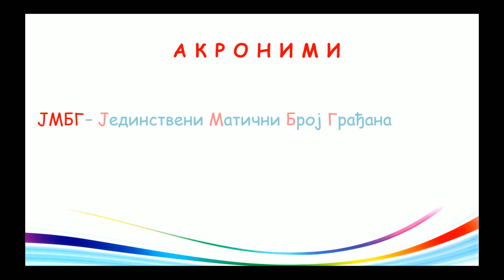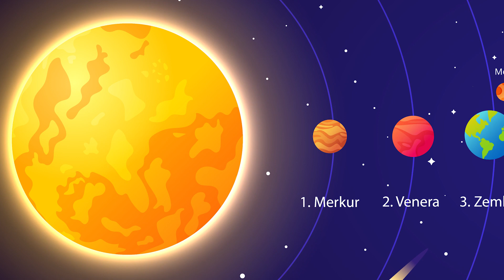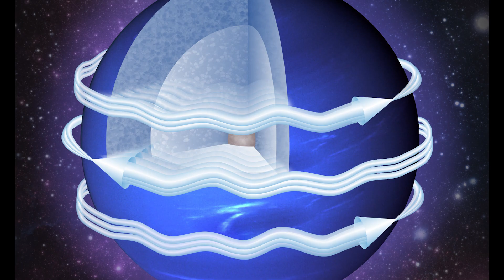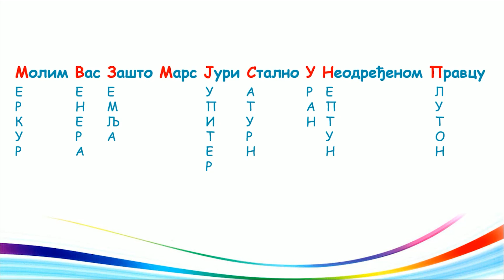Kako najlakše zapamtiti sve planete po redosledu od Sunca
Današnja epizoda će vas upoznati sa tehnikom pamćenja pod nazivom produženi akronim. Ova tehnika će pomoći vašim mališanima da najlakše zapamte sve planete po redosledu od Sunca.
Uživajte!
In today's episode we will learn a new memory technique, called an extended acronym. With the help of this technique, your little ones will learn the planets of the solar system in the order from the Sun.